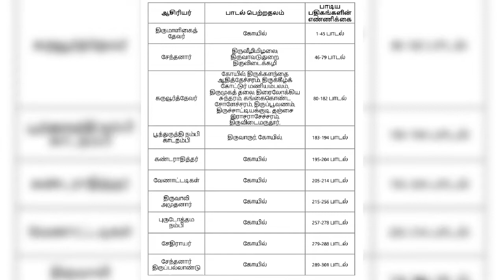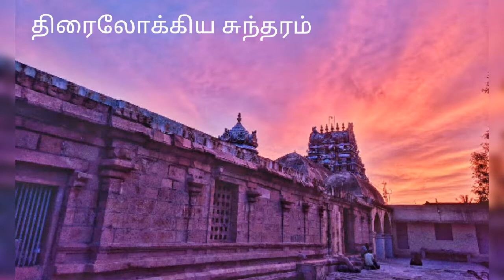Thiruvisaippa Thirupallandu Temples திருவிசைப்பா திருப்பல்லாண்டு திருத்தலங்கள்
Thiruvisaippa Thirupallandu Temples

2020 ஆம்ஆண்டு - திரு ஆதிரை நாள் வழிபாட்டையொட்டி

ஒன்பதாம் திருமுறைகளான திருவிசைப்பா திருப்ல்லாண்டு திருத்தலங்கள் பற்றிய குறிப்பு.

இனிய திருப்பல்லாண்டு திருவிசைப்பா பாடலுடன் கேட்டு மகிழ்ந்து இந்த தலங்களுக்கு சென்று வழிபட உதவும் என நம்புகின்றேன்

அன்புடன்
சைதை சு. சுரேஷ் பிரியன்